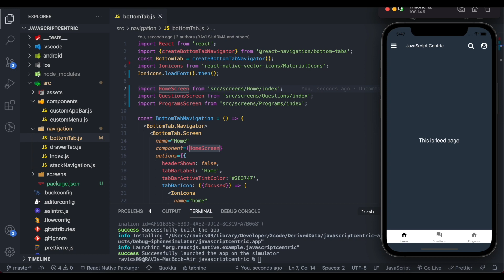How To Use Absolute Paths in React Native Project | Configure absolute path | JavaScript Centric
In this video, I have shared how you can avoid using relative paths and how to use absolute paths in react native project. You can use absolute path by figuring out the name of your app in the package.json name section

Please support us to complete 1000 subscribers so we can provide good content to you.

Topics Covered in this video:
1. Configure absolute path
2. How To Use Absolute Paths in React Native
3. Configure absolute path in react native project
4. How To Use Absolute Paths in React Native Project
5. Use Absolute Paths in React Native
6. Use Absolute Paths in React Native Project
7. react native absolute path
8. react-native absolute path configuration
9. Absolute Path Imports in React Native
10. react native absolute path
11. absolute imports